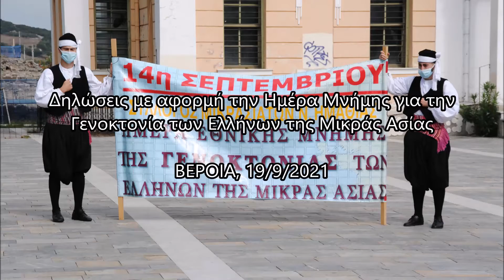InVeria.gr - Δηλώσεις για την ημέρα μνήμης Γενοκτονίας των Ελλήνων της Μ. Ασίας (Βέροια, 19/9/2021)